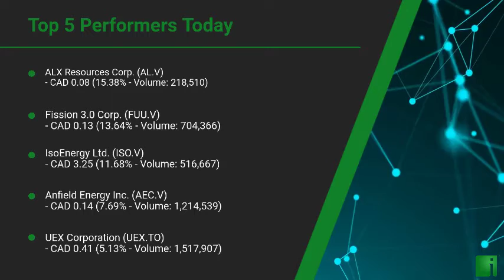InvestorChannel's Uranium Watchlist Update for Wednesday, September, 01, 2021, 16:00 EST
Watchlist Companies:
- ALX Resources Corp. (AL.V) CAD 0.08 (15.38%)\n- Fission 3.0 Corp. (FUU.V) CAD 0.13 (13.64%)\n- IsoEnergy Ltd. (ISO.V) CAD 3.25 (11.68%)\n- Anfield Energy Inc. (AEC.V) CAD 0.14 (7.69%)\n- UEX Corporation (UEX.TO) CAD 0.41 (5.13%)\n- NexGen Energy Ltd. (NXE) USD 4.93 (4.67%)\n- Forum Energy Metals Corp. (FMC.V) CAD 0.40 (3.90%)\n- Western Uranium & Vanadium Corp. (WUC.CN)  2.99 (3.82%)\n- CanAlaska Uranium Ltd. (CVV.V) CAD 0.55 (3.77%)\n- GoviEx Uranium Inc. (GXU.V) CAD 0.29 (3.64%)\n- Fission Uranium Corp. (FCU.TO) CAD 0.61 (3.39%)\n- Energy Fuels Inc. (UUUU) USD 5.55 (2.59%)\n- Mega Uranium Ltd. (MGA.TO) CAD 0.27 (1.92%)\n- Denison Mines Corp. (DNN) USD 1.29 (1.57%)\n- Global Atomic Corporation (GLO.TO) CAD 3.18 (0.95%)\n- Uranium Energy Corp. (UEC) USD 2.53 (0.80%)\n- Ur-Energy Inc. (URG) USD 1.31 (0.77%)\n- Laramide Resources Ltd. (LAM.AX) AUD 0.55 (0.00%)\n- Appia Energy Corp. (API.CN)  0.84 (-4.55%)\n- Forsys Metals Corp. (FSY.TO) CAD 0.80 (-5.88%)\n